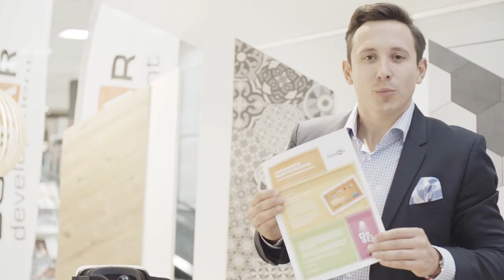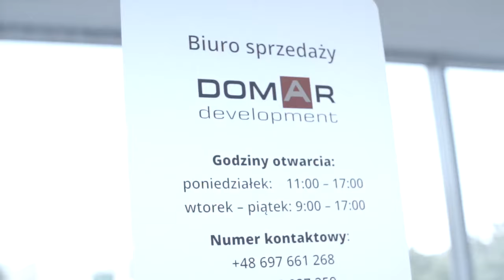Podsumowanie działan Domar Development podczas 8 Edycji Nocy z Designem w Galerii Wnetrz DOMAR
8 Noc z Designem była kolejną, wyjątkową okazją do spotkania i osobistego wręczenia karty rabatowej Domar - Galeria Wnętrz , wszystkim klientom, którzy zdecydowali się na zakup pięknego domu z ogrodem w inwestycji Komorowice 3.
Niezdecydowanych zachęcamy do obejrzenia ekspozycji przygotowanej na parterze naszej galerii, gdzie nadal można zobaczyć przykładowe produkty, wykorzystane przy wizualizacjach wnętrz inwestycji Komorowice III – wszystkie z nich dostępne w ofercie Domar - Galeria Wnętrz. Partnerem specjalnym akcji jest firma MAX-FLIZ Galerie wnętrz doskonałych, z którą przygotowaliśmy dwie, alternatywne aranżacje łazienki. Więcej na